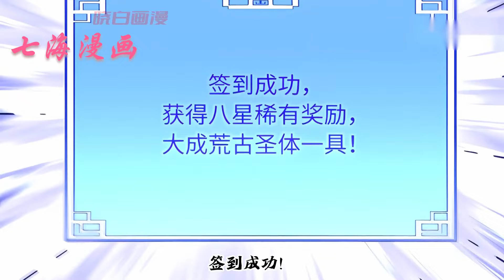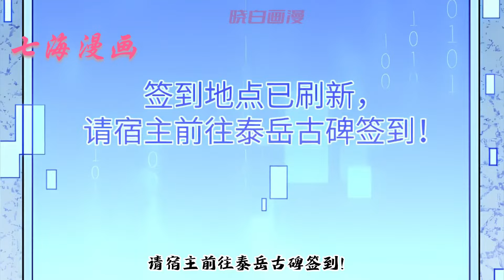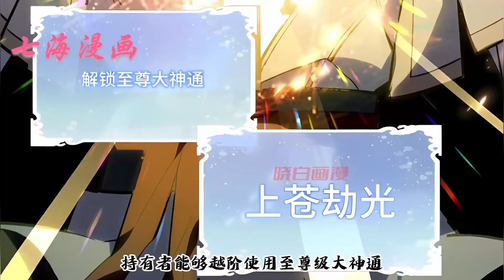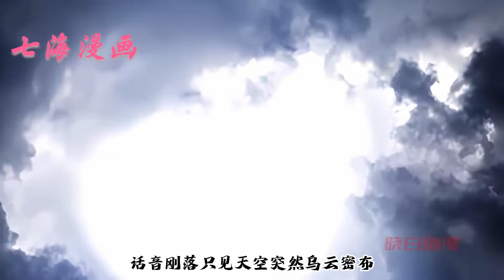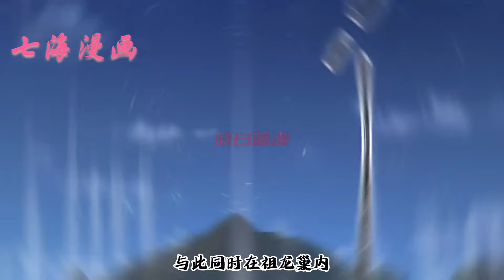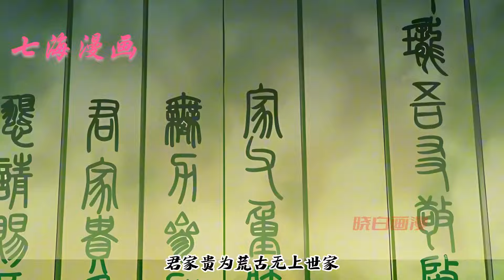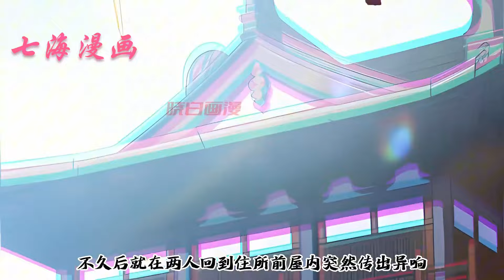《开局签到荒古圣体》第1~66集。君逍遥穿越玄幻世界，成为荒古世家神子，拥有无敌背景，惊世天赋，更得到签到系统，开局签到一具大成荒古圣体，在系统的帮助下一步步走向世界巅峰！七海